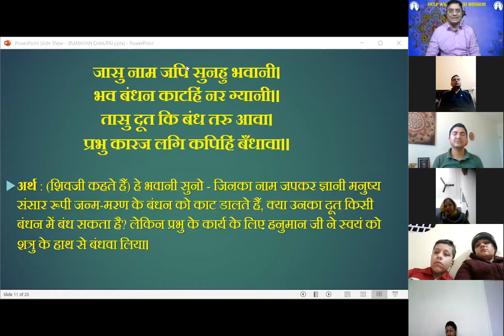नाम जाप की शक्ति Power of Naam Jap